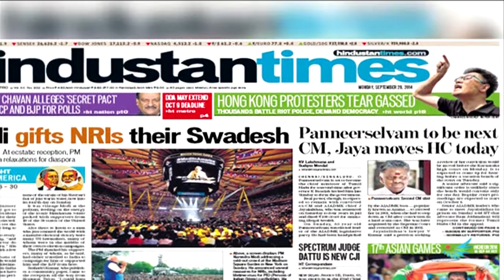New innings for 'Virushka' | Anushka & Virat Tied The Knot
After much speculation, Virat Kohli and Anushka Sharma have finally tied the knot in Tuscany, Italy on Monday
Virushka', as the couple is fondly called, will host a reception in New Delhi for their relatives on December 21.